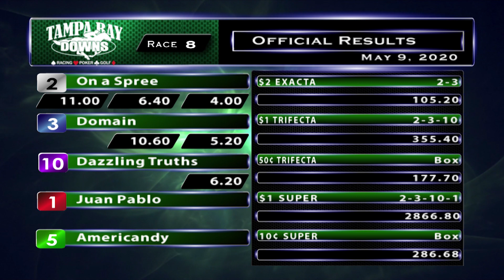May 9, 2020: Race 8